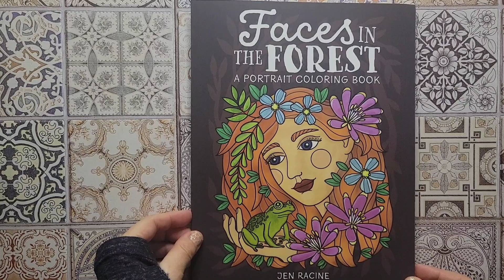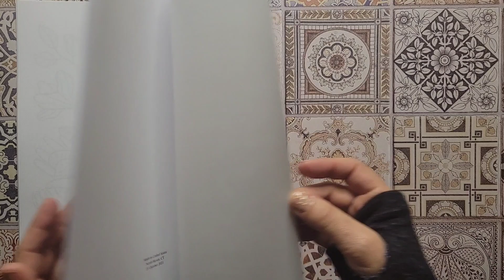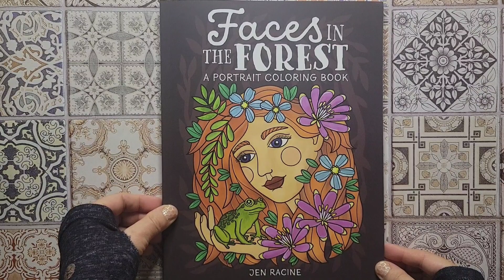Faces in the Forest by Jen Racine